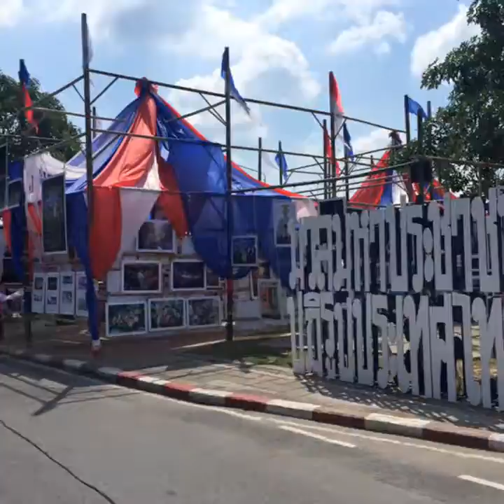SAMUI FESTIVAL 2017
The annual Koh Samui Festival, featuring nusic concerts, Thai food, culture, ceremonies, beaches, tours and the Guinness Book of Records world record largest and longest food buffet.